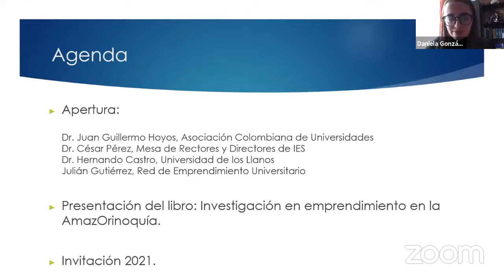Lanzamiento del libro producto del Encuentro de Investigación en Emprendimiento en la AmazOrinoquia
Nuestra Red Universitaria de Emprendimiento realizó el Lanzamiento del libro producto del Encuentro de Investigación en Emprendimiento en la AmazOrinoquia EnInEAO2020, el 2 de diciembre de 2020